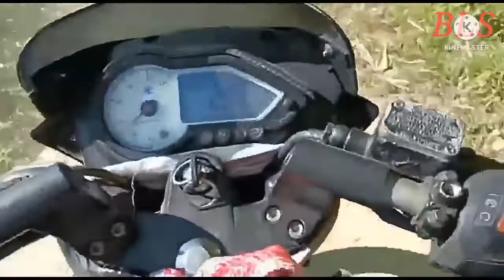Arunachal ride// finally arunachal raiding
ROAD To TAWANG SELA PASS |I
Deadly Offroading ARUNACHAL
PRADESH || Northeast Ride

Finally Arunachal Ride started
|Bhalukpong to Dirang | Ep. 08
Unexplored Arunachal | Dream

AMAZING ARUNACHAL
Tawang
Journey through the clouds

Arunachal bick ride //Based life style1